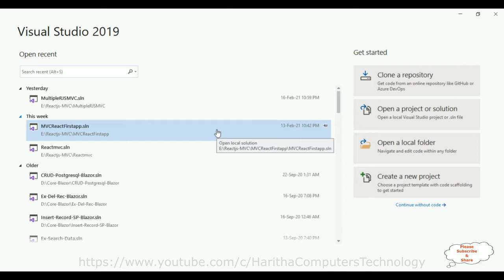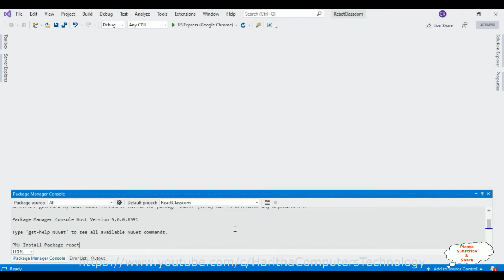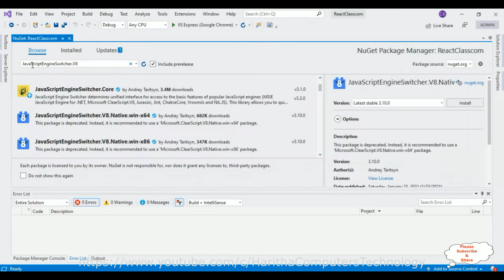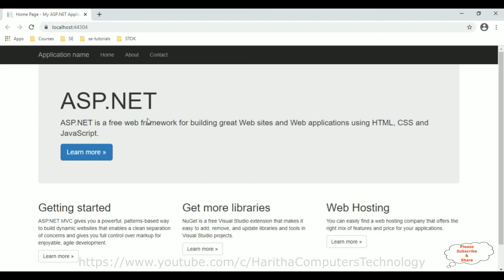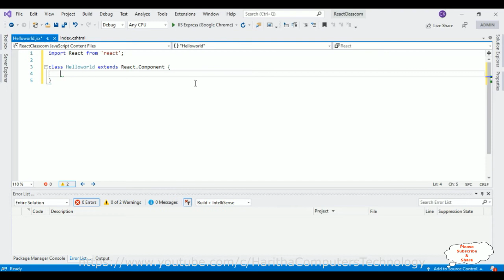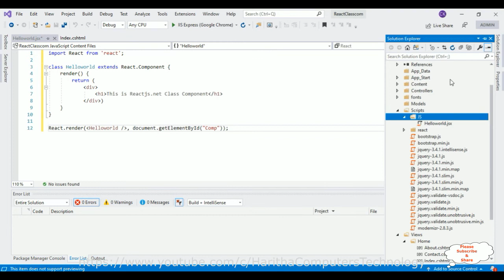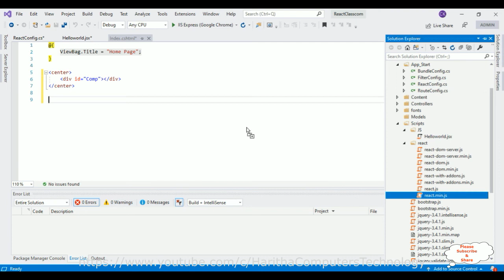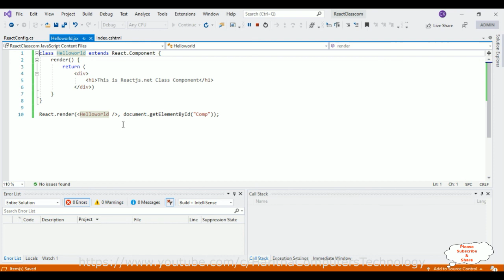Integration reactjs.net MVC Hello world Class Component jsx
Integrating ReactJS.NET with MVC: Building a Hello World Class Component. ReactJS.NET is a powerful JavaScript library for building user interfaces. When combined with the Model-View-Controller (MVC) pattern, it offers a seamless integration that allows developers to create dynamic and interactive web applications. In this article, we will explore how to integrate ReactJS.NET with MVC and build a simple Hello World Class Component using JSX.

ReactJS.NET is a server-side rendering library that allows developers to write React components in C#. It seamlessly integrates with the MVC pattern, enabling developers to leverage the best of both worlds. To get started, make sure you have ReactJS.NET installed in your project.

First, let's create a new class component for our Hello World example. In the C# file, import the necessary namespaces and create a class that extends `ReactComponent` from the `ReactJS.NET` library. This class will serve as our Hello World component.

Now, let's define the render method for our component. In this method, we will use JSX syntax to define the structure and content of our component. JSX is a syntax extension for JavaScript that allows you to write HTML-like code within your JavaScript files.

Within the render method, we can return a div element containing the desired content, such as a simple greeting message. For instance, we can render the text "Hello, World!" inside a h1 tag.

To render our Hello World component in an MVC view, we need to add a script tag that references the ReactJS.NET library and points to the compiled version of our component.

Conclusion:
Integrating ReactJS.NET with MVC opens up new possibilities for building dynamic web applications. By combining the power of ReactJS.NET's server-side rendering capabilities with the MVC pattern, developers can create interactive user interfaces using familiar C# syntax. In this article, we explored how to create a Hello World Class Component using JSX and integrate it into an MVC view. With this foundation, you can now dive deeper into ReactJS.NET and explore its vast ecosystem of components and libraries.